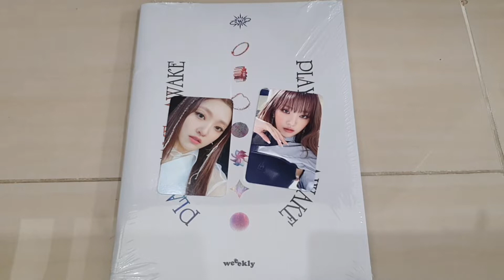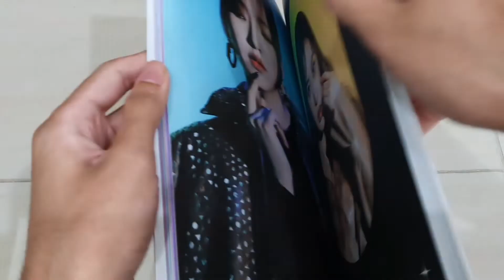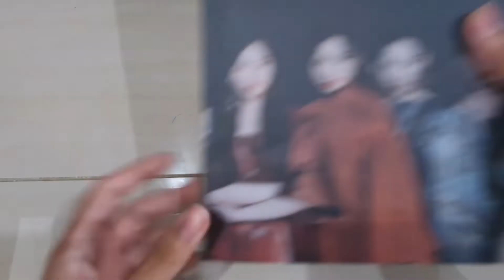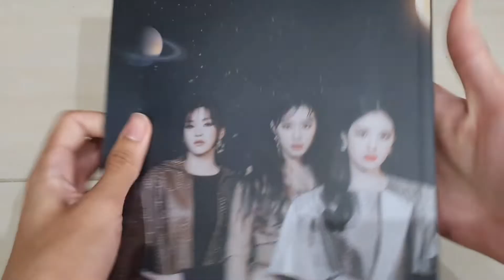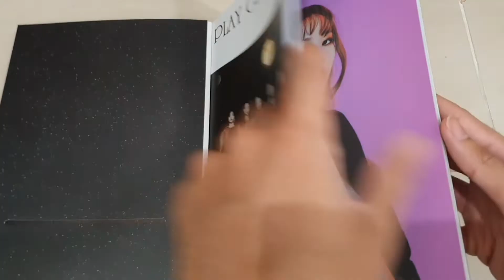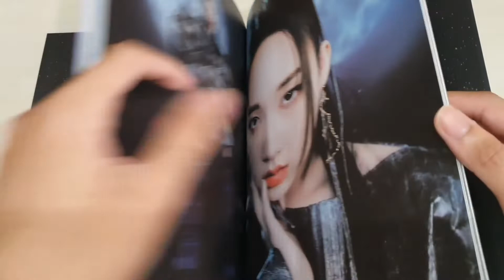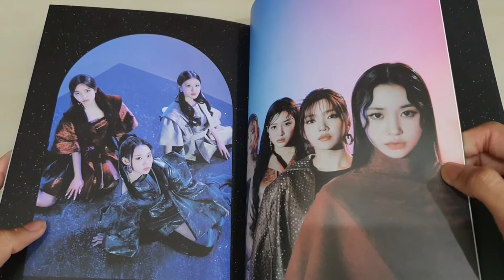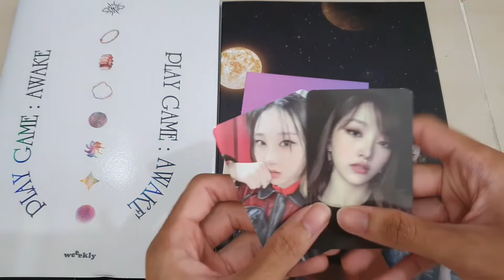Weeekly (위클리) 1st single album: Play Game: Awake (Real Self version) unboxing and review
Here, you will find all the great reviews for toys, Kpop merchandise and a lot more.